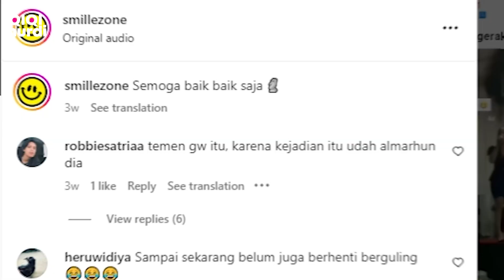KENAPA WANITA MELAKUKAN HAL INI UNTUK APA !?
Heeee,
Enjoy The Journey
Nyebat sambil Nonton
Jangan lupa Ibadah, Video ini memiliki efek samping untuk lupa segalanya

So ? Gua percayakan pada kalian, Subscriber gua pasti bisa Kembangin Channel ini